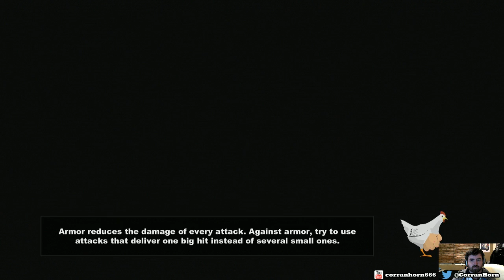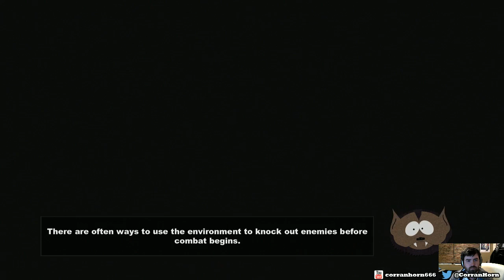South Park: Stick of Truth Lets Play! - 04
South Park: Stick of Truth Lets Play!